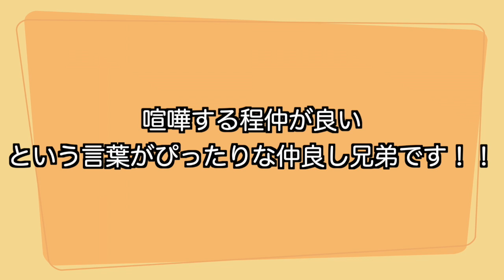【喧嘩】喧嘩するとお兄ちゃんに敵わないので負けてないからなと言い捨てる弟。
同じ環境で同じように育てたつもりでもやっぱり兄弟全然違うんですね！

携帯での撮影が多い為、画面の乱れがございます。
他にも見にくい点があるかもしれませんが、ご了承下さい。

良かったら、過去の動画もどうぞ！

◇Twitterもやってます！フォロー宜しくお願いします！